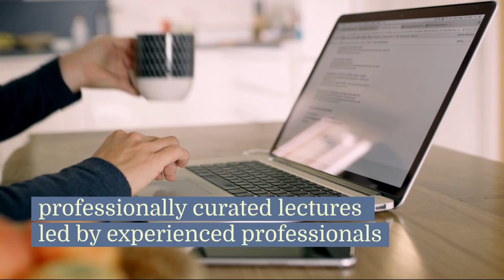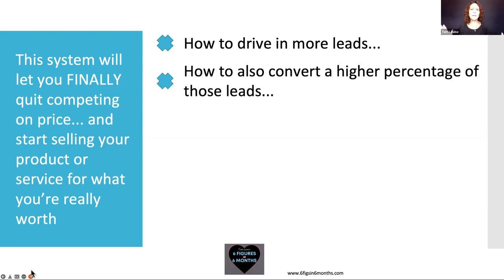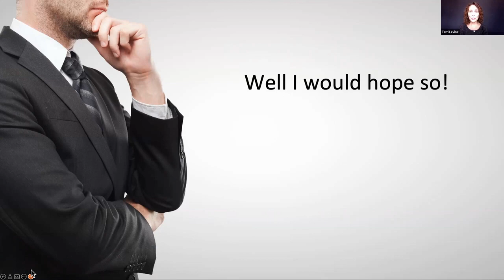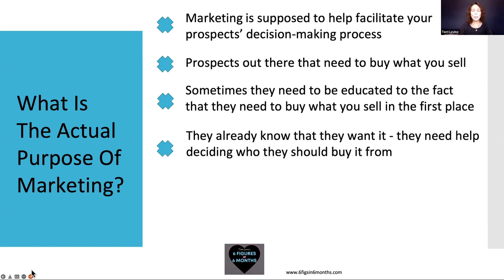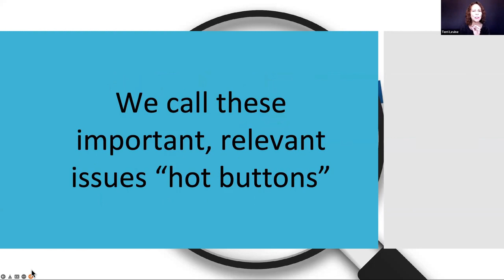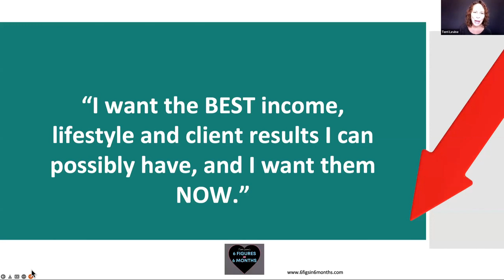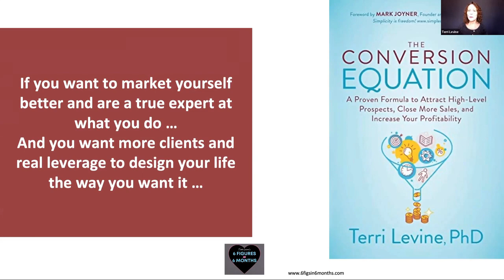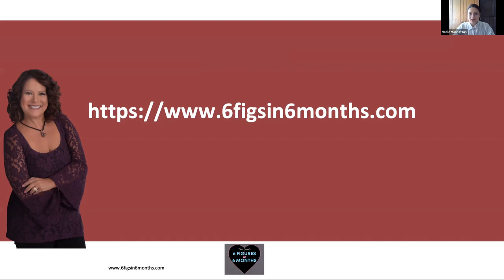The Heart-to-Heart Client Connection Model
In this Lecture, Terri Levine is talking about the Heart-to-Heart client connection model